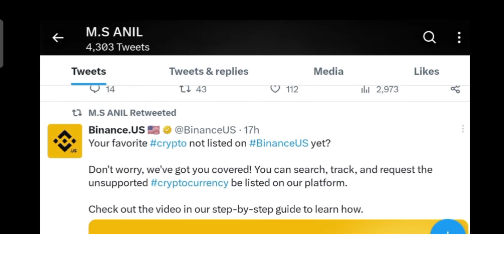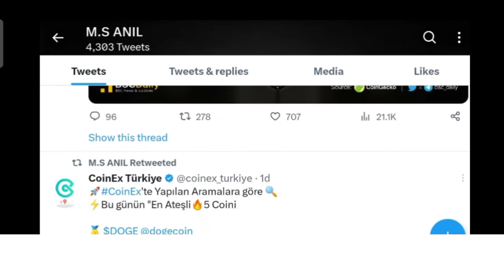Babydoge coin news update today | babydoge coin binance Listing confirm p7 🤑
Babydoge coin news update today | babydoge coin binance Listing confirm 🤑

Description

doge coin latest news hindi
baby dogecoin news today
baby dogecoin
babydogecoin news today
baby doge
babydoge swap
baby doge coin swap
babydoge
babydoge coin
active Crypto gyan